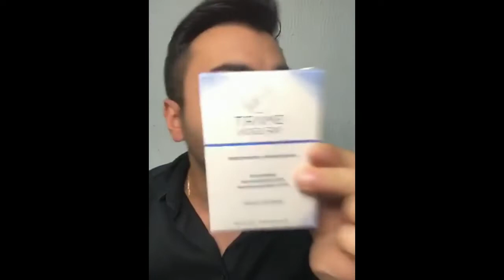ROLLER OU DERMAPEN, QUAL É MELHOR?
Fala galera! Espero que tenham gostado do vídeo 🙏
Deixe seu comentário me contando o que achou.
Vou deixar aqui embaixo alguns links importantes⤵️

👉Me segue lá no instagram, tô todo dia nos stories respondendo caixinha de perguntas com dúvidas sobre: estética facial, microagulhamento, intradermoterapia, fototerapia, terapia capilar, eletroterapia e muito mais, ME SEGUE NO INSTA

👉Temos um grupo fechado no telegram onde envio conteúdos exclusivos, materiais complementares e passo todos os avisos das nossas aulas gratuitas, clique no link assim para entrar no grupo